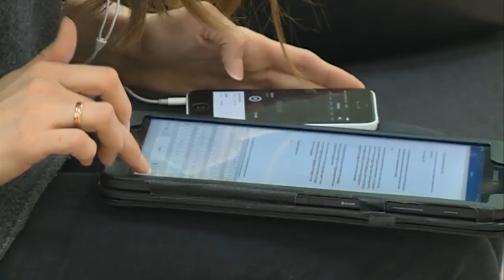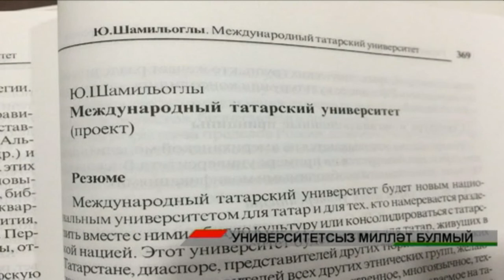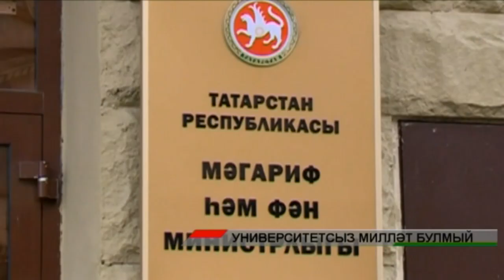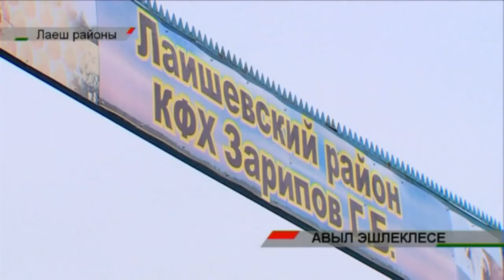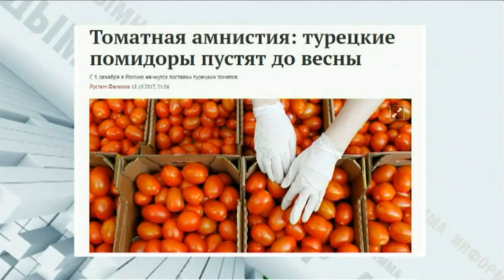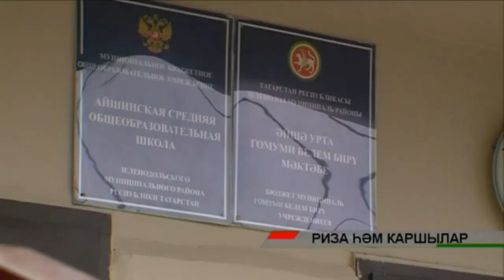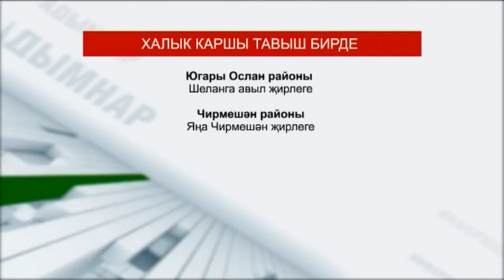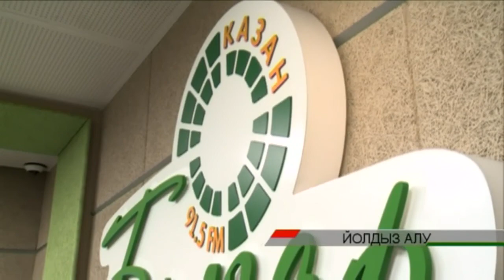Адымнар 25/11/17 ТНВ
Координаты:
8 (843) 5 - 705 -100

Таяну ноктасы. В эфире: пн, вт, ср, чт - 19:00

Вечерняя игра. В эфире: пн, вт, ср, чт - 22:10

7 дней. В эфире: вс - 19:30, 21:30